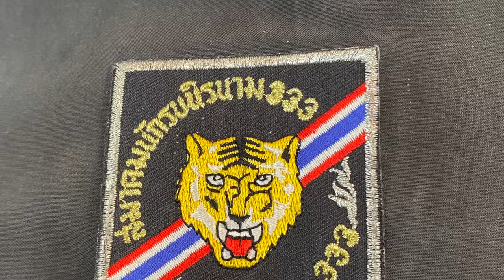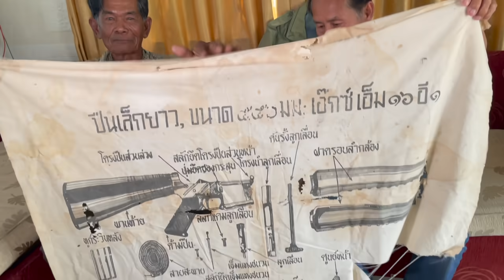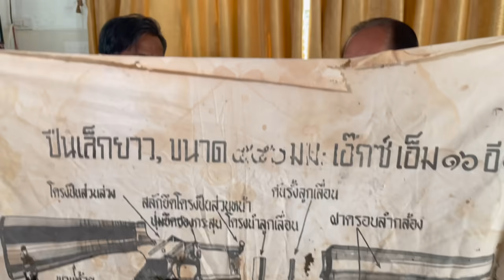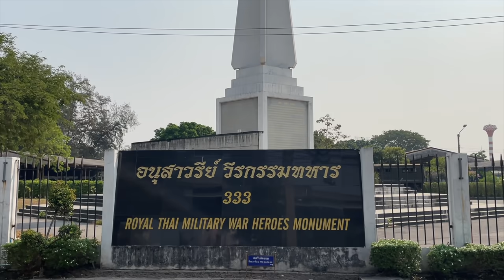เสือพรานไทยในลาว "วิชัย ทีจันทึก-สำรวย สร้อยสูงเนิน" สัมภาษณ์โดย ศนิโรจน์ ธรรมยศ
วีรกรรมเสือพรานไทยในลาว "วิชัย ทีจันทึก-สำรวย สร้อยสูงเนิน"

ปัจจุบันเป็นอาจารย์พิเศษที่วิทยาลัยเสนาธิการทหาร สถาบันวิชาการป้องกันประเทศ, ม.เกษตรศาสตร์, จุฬาลงกรณ์มหาวิทยาลัย, ม.บูรพา, ม.กรุงเทพ และสถาบันเทคโนโลยีพระจอมเกล้าเจ้าคุณทหารลาดกระบัง

นอกจากนี้ยังเป็นนักเขียนที่มีผลงานหนังสือจำนวน 10 เล่มคือ  "The War" เส้นทางสู่สงคราม, ยุทธการขจัดทรราชย์, สมรภูมิรบสะท้านโลกของฮิตเลอร์, ขุมกำลังสะท้านโลกของฮิตเลอร์, 8 ขุนพลของฮิตเลอร์ , มิคาเอล วิทท์มันน์ เสือรถถังไทเกอร์ของนาซี , สงครามเวียดนาม , ประวัติศาสตร์สงครามโลกครั้งที่สอง , ชีวประวัติอดอล์ฟ ฮิตเลอร์ และ กองกำลังเอสเอส หน่วยพิฆาตแห่งนาซี